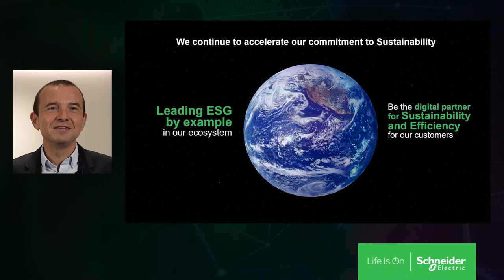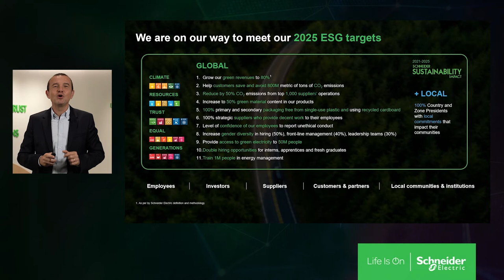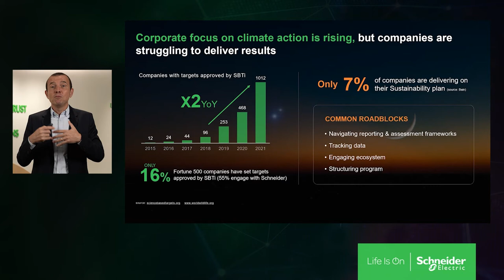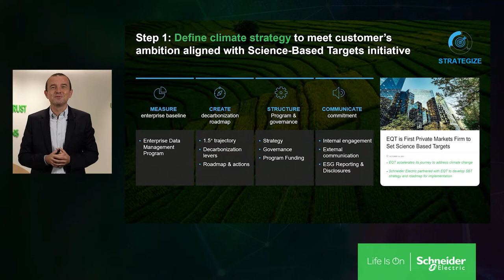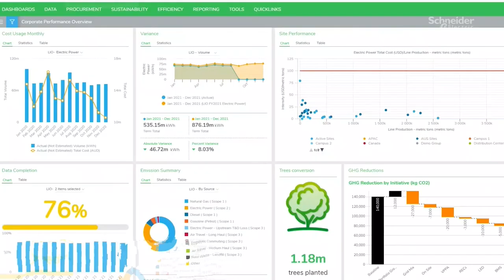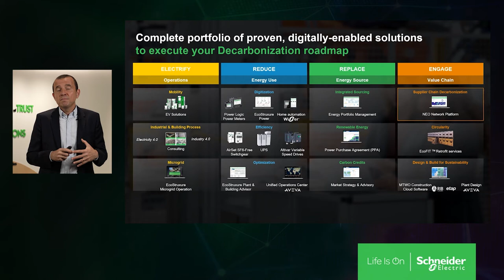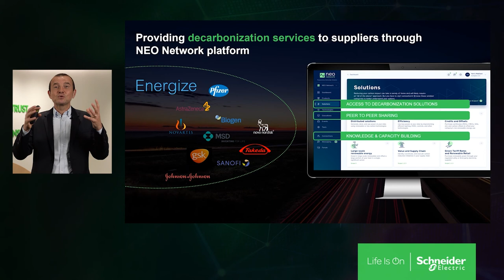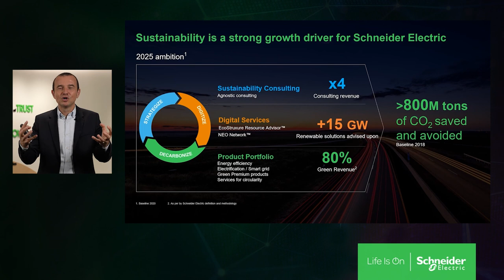Sustainability as a Growth Driver – Olivier Blum, Chief Strategy & Sustainability Officer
The Group hosted a virtual Capital Markets Day on 30th Nov 2021 for investors and financial analysts. The event highlights the Group’s strategy and main priorities to drive sustainable and profitable growth in future years and unveiled the financial framework supporting this strategy.

The agenda for the event included the following presentations and business panel:
1. Accelerating – Jean-Pascal Tricoire, Chairman & CEO
2. Digital Transformation at Scale – Peter Weckesser, Chief Digital Officer
3. Sustainability as a Growth Driver – Olivier Blum, Chief Strategy & Sustainability Officer
4. Integrated Approach for a Sustainable Future powered by Digitisation & Electrification – Barbara Frei, EVP, Industrial Automation; Philippe Delorme – EVP Energy Management; Peter Herweck – CEO AVEVA
5. Financial Framework for Sustainable & Scalable Growth – Hilary Maxson, Chief Financial Officer
6. Q&A session